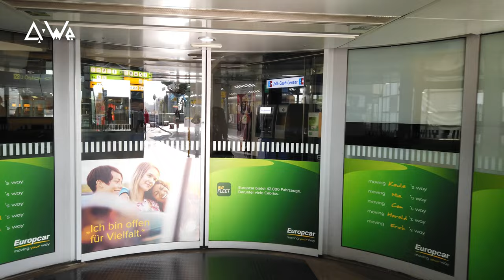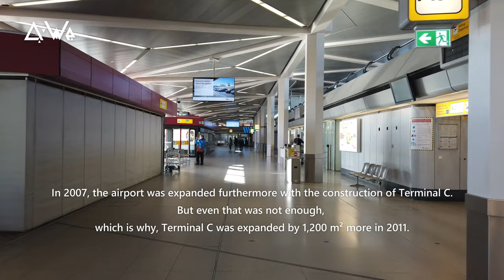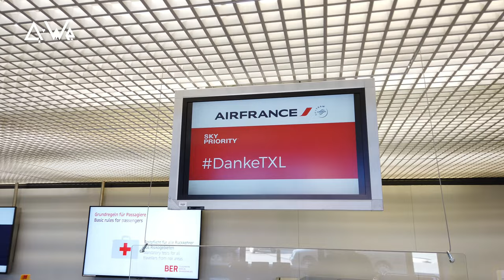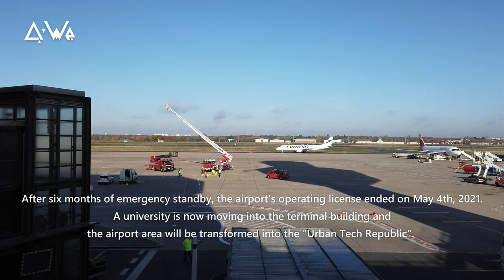Q-We Guide • Ready!BERLIN: Thank You, Tegel Airport! Let's Fly One Last Time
Welcome back to Q-We Channel for another Ready!BERLIN episode.

In this episode, I'll take you to the old Berlin Airport Tegel (TXL). Back in November 2020, I took my last flight from this airport to Helsinki, Finland. I’m going to show you around the outdoor area and the inside of the airport. To be honest, it saddens me a lot to see, how this airport had to close its doors. Follow me and enjoy the very last views of Berlin Tegel Airport.
If you're looking for more information about travelling or just want to be inspired, have a look on our offcial